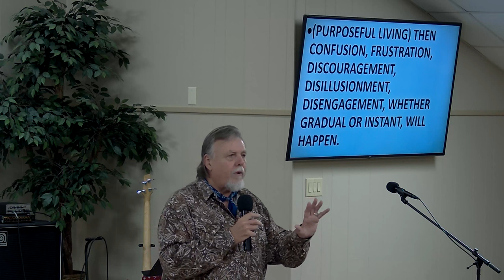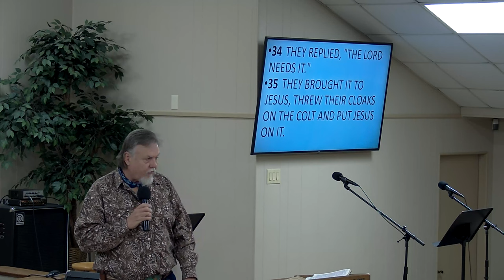SUNDAY 03-26-2023 HE RODE THE BUCK OUT OF ME.